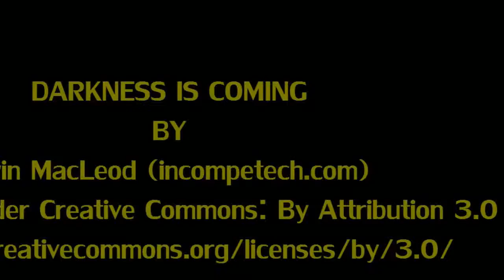Transformers Ruined haul from TARGET (by Ransmo5)